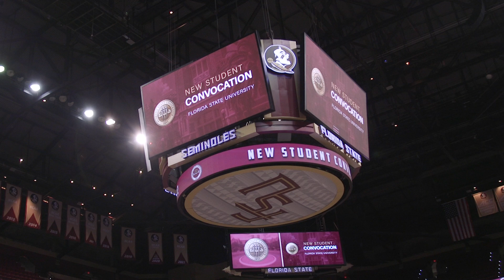New Student Convocation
An annual tradition at Florida State instills traditions in new generation of students. Visit news.fsu.edu for more.